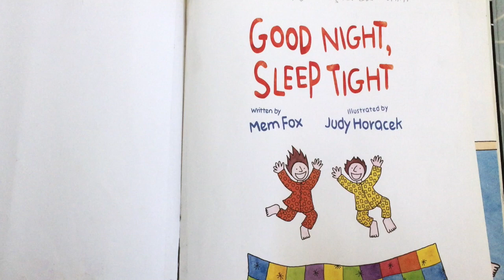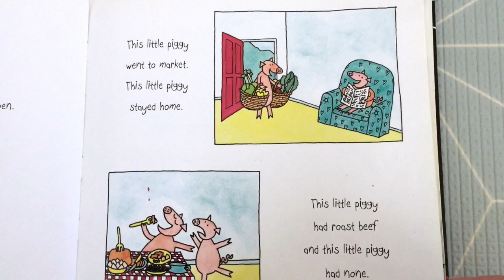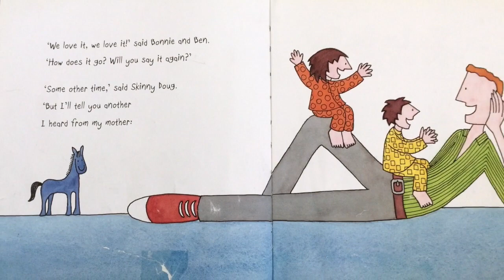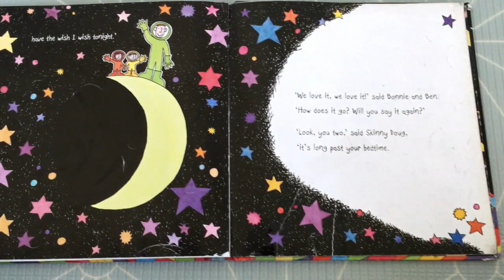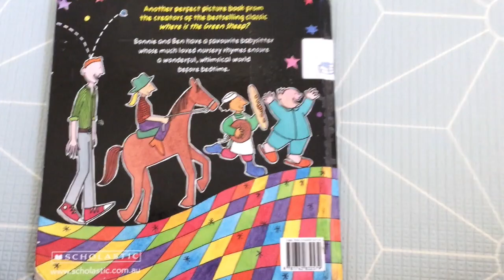Good Night Sleep Tight - Read Aloud Kids Book - By Mem Fox & Judy Horacek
Reading aloud children's book Good Night Sleep Tight - By Mem Fox & Judy Horacek

Another fantastic book by Australian author Mem Fox and illustrated by Judy Horacek (Where is the green sheep). This book follows Bonnie and Ben's as they relive some rhymes with their favourite baby sitter, Skinny Doug. Kids will love going through all the nursery rhymes and it's your chance to play along with the little ones before bed time.

Perfect for bedtime!